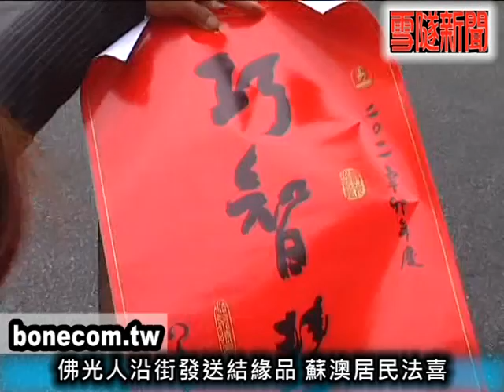雪隧新聞網宜蘭大師法語結緣品安定災民心靈